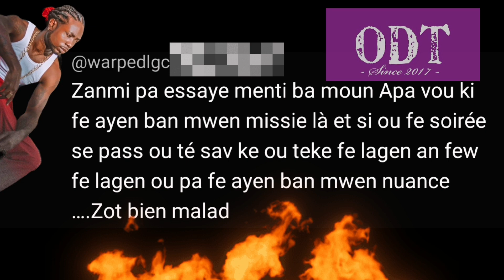🔥 [ WARPED ] répond à [ PINOK ]